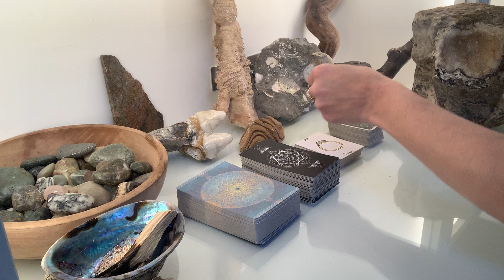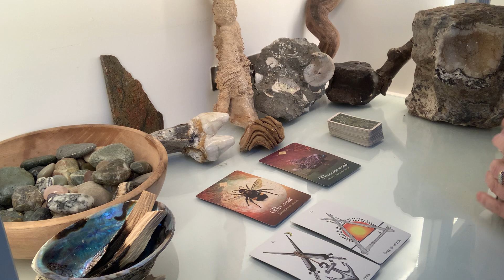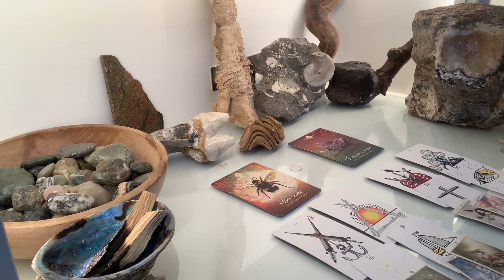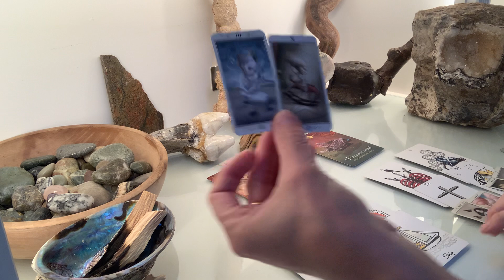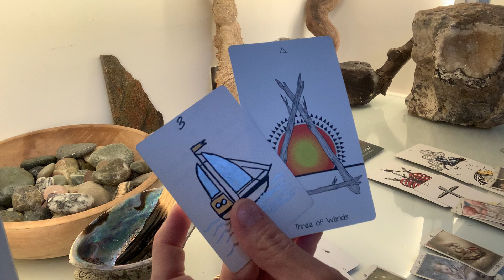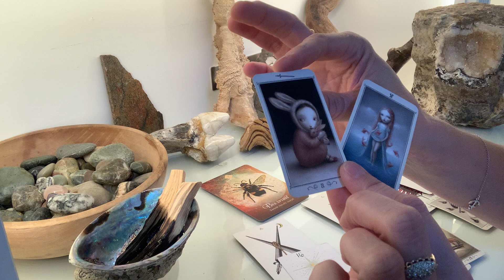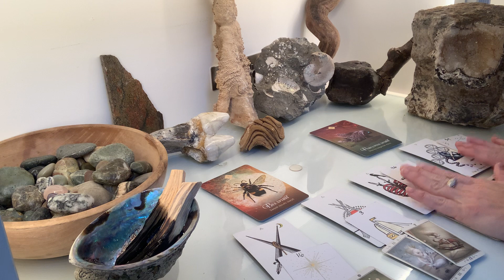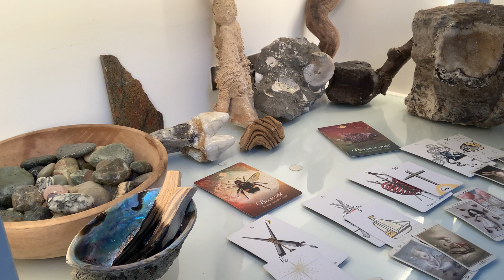TAURUS | I Love You...Calyptus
This reading is for someone with Taurus energy in their Sun, Moon, Rising, or Venus placements.

BACKGROUND
Welcome to Eco Tarot! I am Kensley, the Eco Tarotist, and I hope you can find meaning in my quirky card interpretations using my experience as a wildlife biologist and my love of ecological principles, because the natural world relates to us more than we could ever imagine. I hope you join my (Fool's) journey in this channel to help enlighten and bring a sense of community to those who can elevate this world with light and love.

GUIDELINES
1. Discern for yourself which energies are yours and adjust accordingly; only you know what's happening in your life with a general reading.
2. If you don't resonate with the message it simply may not be for you, BUT!! you may learn more about yourself or how to empathize a bit more with others if you stick to it. I know I learn every time I watch another reader.
3. These readings are timeless and are applicable to you as you come across them.
4. I would advise not to make any decisions SOLELY based on these readings. It is a general reading, after all. So please consider trusting your gut or consulting trusted friends, family, or professionals. They will likely give you more personalized insight into the decisions and plans you need to make.
5. The energies or comments that are welcome on this channel are those that come from a place of kindness, love, and light. If you are somehow offended, I'd advise to watch someone else who is better at this than I am. This channel is solely intended to be a harbor in the tempest for those who need it.

Abounding love and light to all who visit!
Kensley, the Eco Tarotist